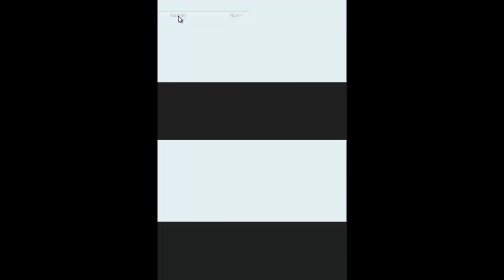Fire Emblem - Shadow Dragon Part 4 - Chapter 2: The Pirates of Galder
Fire Emblem Shadow Dragon was made by Nintendo / Intelligent Systems and was released in 2008/2009 for the Nindento DS. It actually is a remake from the very first Fire Emblem. (and this time Marth wears pants!)

This time the engage the Galder Pirates in the Galder Habor. At the beginning of the Battle we are introduced to Ogma and his Troops of Talys Mercenaries. In the village at the harbor we learn about a sister who went out to cure something or someone, they give us 5.000 Gold to bring her back. This siser - Lena - is the healer i spoke of earlier. She will take the place of Whyrs later on. Also we got to of the three fighters killed in the fight.
In this chapter we are also introduced to the midway safe-System. You cannot chose the Resume Option you had in former games, so they put that in. Its not bad, but I won't use them that much.

Recuitable Characters:

Ogma
He is a pretty good unit and - as you can see - he can even double the thiefs up in the north of the battlefield. If trained decently he can even get faster than a Draco Knight or a high lvl Paladin. In my Opionion Ogma is the best sword unit on foot. Much better than the Mercenaries and Heros you get later on in the game.
Joins at the beginning of the Battle

Barst
He comes along Ogma an two other fighters, which names I already forgot. I trained all three of the fighters but everytime Barst turned out to be the best amongst them, so I let the other to being killed in the battle.
Also joins at the beginning of the Battle

Darros
He is a one of the Galder Pirates who wants to start anew and to do that, he joins our army. His skill is rather low, but he has a pretty good speed. He can be promoted into a berserker.
Talk to him with Marth in order to recruit him.

Castor
He is a Hunter. He has pretty good stats right now, but we already have Norne and Gordin and I really don't like using him a lot. I accidently recruited him here... I wanted to take him down with Caeda x3